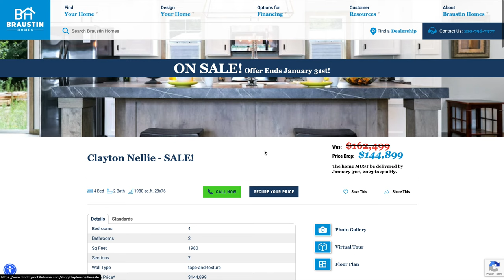Welcome Home Wednesday - Dreams Accomplished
"No" is never fun to hear... 🥺

Your "dream home" can seem like nothing more than just a dream when you're turned away left and right, but Braustin Homes is here to help you every step of the way and turn that dream into a reality! 🏡✨

Accomplish your goal of home ownership by reaching out to our team! ✅